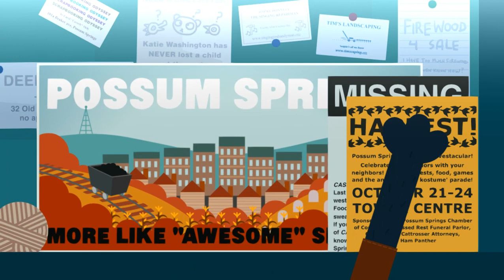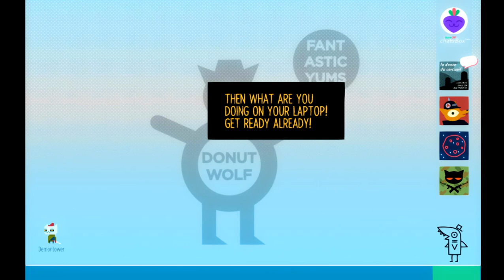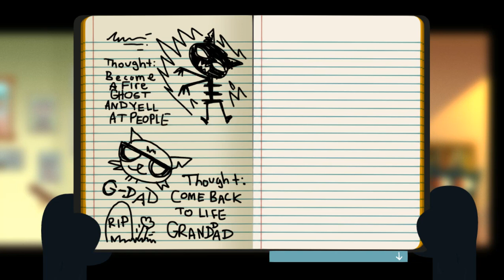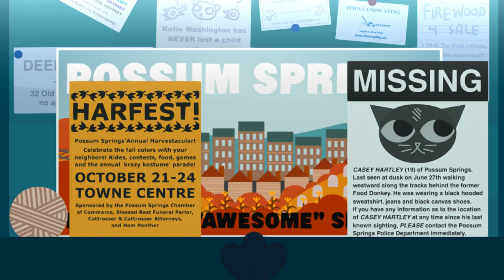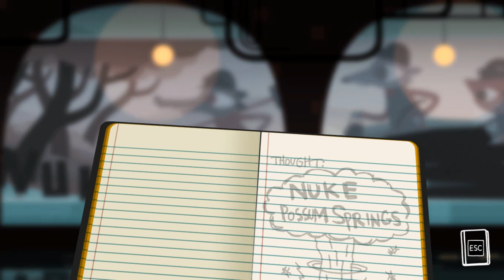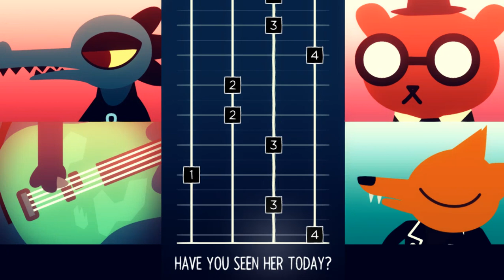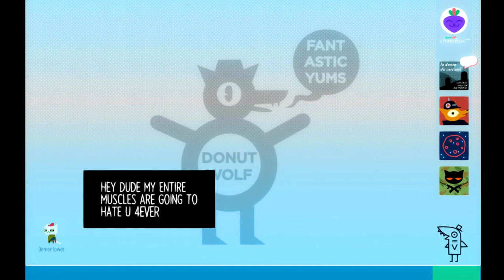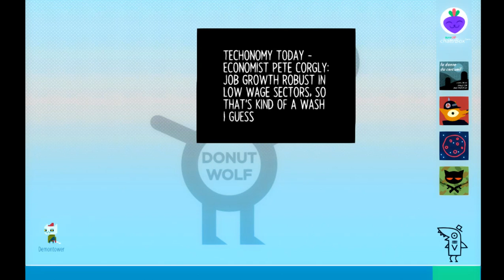Night in The Woods - PC Gameplay Full Walkthrough (No Commentary) Part 2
Today I'm going to play another game. The name is Night in The Woods.